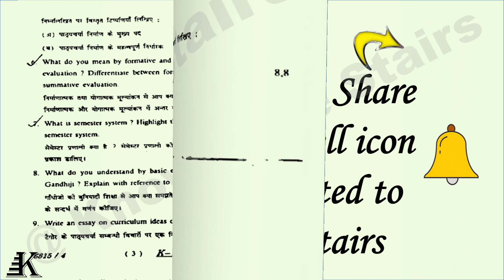B.Ed Question Paper | Theoretical Foundations of Curriculum (2022) | University of Lucknow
B.Ed
Theoretical Foundations of Curriculum
Objectives:
The teacher will be able:
 To enable the learners to understand the basic concept of curriculum, syllabus and textbooks.
 To enable the learners to understand various types, methods, determinants and motives of curriculum development.
 To enable the learners to understand various curriculum practices in India and abroad.
 To enable the learners to design an innovative curricular model.
Unit I
 Curriculum: Concept, Meaning and Nature, Difference between Curriculum, Syllabus and Textbooks
 Types of curriculum: Learner centered, Teacher centered, Subject centered, Correlation, Core, Fusion, Accelerated, Enriched, Sandwitch, Crash, Disciplinary, Integrated, Interdisciplinary, Transdisciplinary, Mutidisciplinary.
Unit II
 Basis of Curriculum: Philosophical, Socio-cultural, Political, Psychological; Beliefs about Knowledge, Technological advancement.
 Determinants and motives of curriculum Development, Principles of Curriculum Construction; Selection, gradation and Organization of content.
Unit III
 Steps of curriculum Designing: Setting of objectives and learning experiences, Selection and organization of learning content and learning material, assessment and evaluation of learning, Modification and resetting of objectives.
 Various evaluation strategies: Formative and Summative evaluation, Semester & Trimester System, CCE(Continuous and Comprehensive Evaluation), CRT ( criterion-referenced test), NRT(Norm-referenced tests), CGPA(Cumulative Grade Point Average), GGPA(Graduate Grade Point Average)
Unit IV
1541
 Models of Curriculum: Administrative Line Staff Model, Grassroot Model, Demonstration Model, Models of Teacher Education Curriculum in CIE (Delhi), Banasthali, Indore, Shantiniketan, NCF 2005 and NCFTE 2009.
 Ideas of Gandhi, Tagore, Gijubhai and Gurukul System on Curriculum